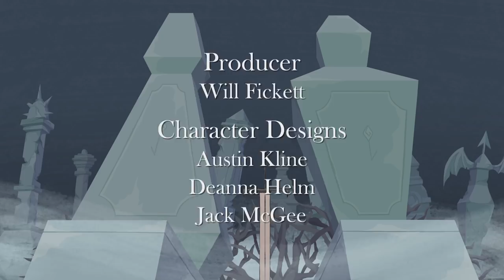The Cemetery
My senior thesis film from SCAD Savannah. This film is the sum of a year and a half of work. I am very excited for the future of this channel and my art online.